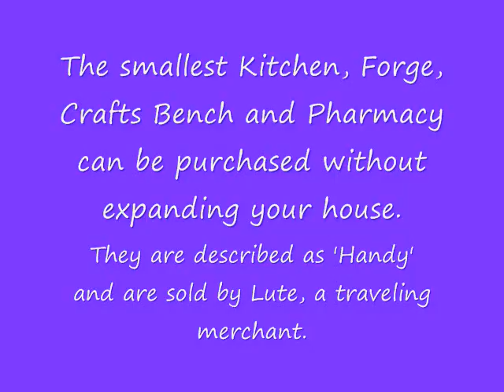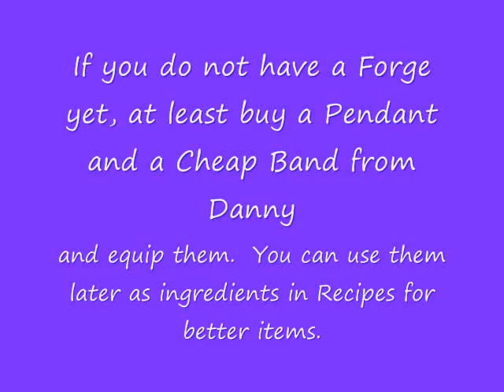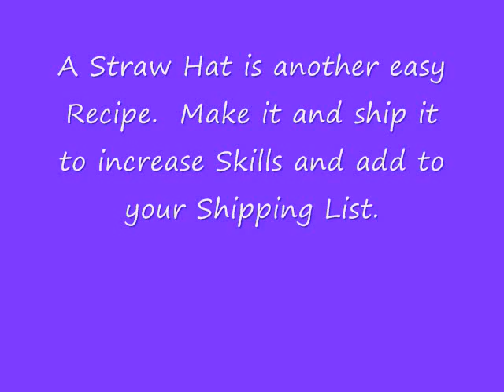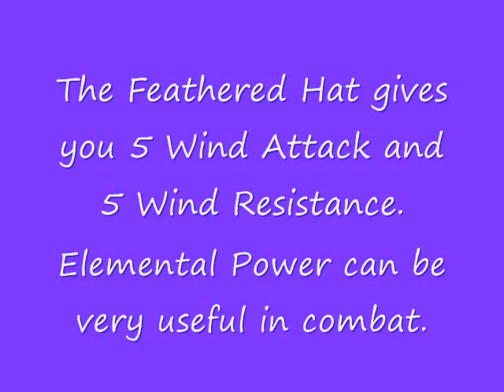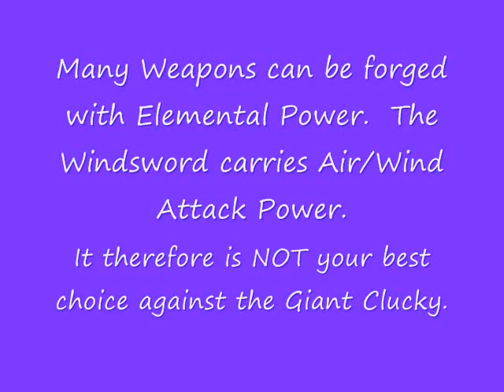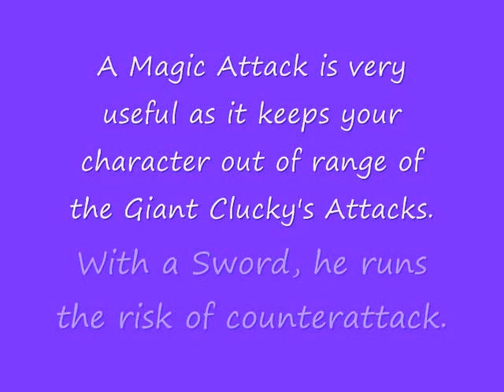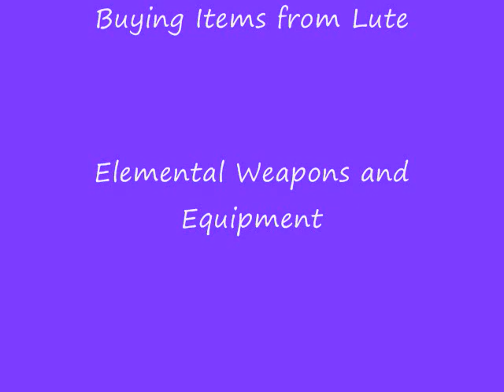Dressing for Success in Rune Factory Frontier, Weapons and Equipment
In any Rune Factory game, your choices of Weapons and Equipment can make a tremendous difference in combat.  In Rune Factory Frontier, you must buy a Kitchen, Forge and Laboratory from Lute before you can make items.  This video provides a brief introduction in choosing  your Weapons and Equipment early in the game.  For links to my actual strategy guides, please visit: